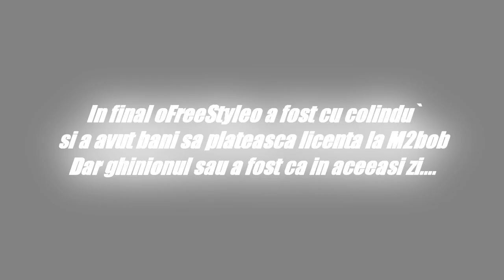Metin2.ro Hydra Hercules vs oFreeStyleo.. AMIN!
AMIN.RIP